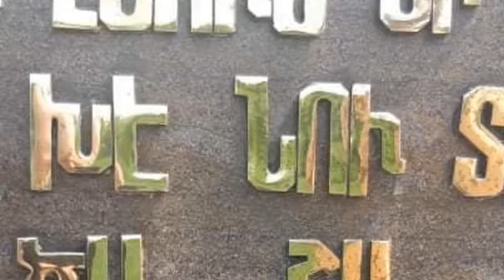«Արցախի բանալի». նոր հուշակոթող` Ստեփանակերտի մուտքում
📻🎤Ստեփանակերտի  «Մենք ենք մեր սարերը» հուշակոթողի տարածքում հայր ու  որդի Արկադի և Գոռ Գրիգորյանների նախաձեռնությամբ տեղադրվել է «Արցախի բանալին»։ Ստեփանակերտի քաղաքապետ Դավիթ Սարգսյանի և ավագանու անդամների համաձայնությամբ ու աջակցությամբ,  ԱՀ ԱԽ քարտուղար, գեներալ Վիտալի Բալասանյանի հովանավորությամբ աշխատանքերը սկսվեցին մեկ ամիս առաջ և արդեն ավարտական փուլում են։ Արցախի նոր բանալին աչքի է ընկնում  ճարտարապետական լուծումներով ու մոտեցումներով։ Պատվանդանին քանդակված է Մեսրոպյան այբուբենը:
📻👇Մտահղացումը պատերազմից առաջ էր  «Արցախ» լրատվականի հետ զրույցում նշեց նախագծի հեղինակ Արկադի Գրիգորյանը: